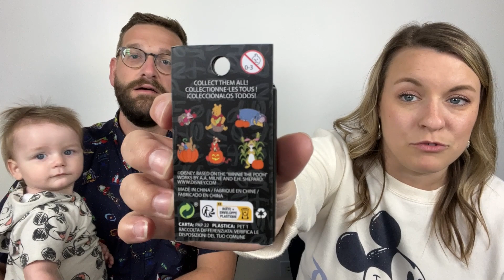We're back! // life update (moving, new job, house renos, and Disney trips)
We are FINALLY BACK!! Let's catch up on life!